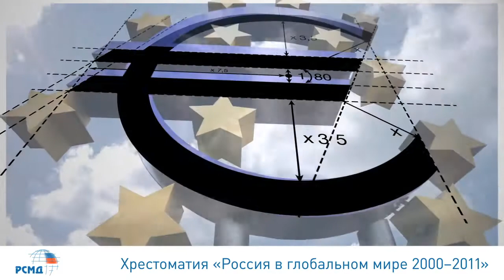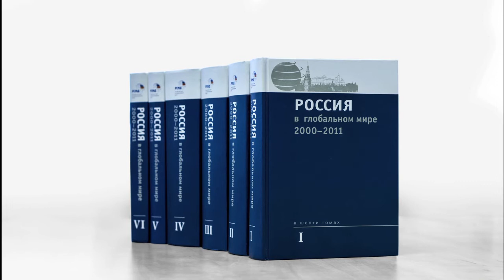Буктрейлер хрестоматии «Россия в глобальном мире: 2000 — 2011»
Хрестоматия, включающая в себя статьи ведущих российских международников за рассматриваемый период, внешнеполитические документы, доктринальные выступления российских лидеров и ключевых должностных лиц. Сборник объединяет публикации по актуальным вопросам мировой политики и участия России в глобальных политических процессах. Издание охватывает период 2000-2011 гг., в течение которого сформировались контуры современных международных отношений. Каждый раздел предваряет статья видного исследователя, специально подготовленная для данного издания.
Хрестоматия и другие издания РСМД распространяются бесплатно по заявкам от организаций.